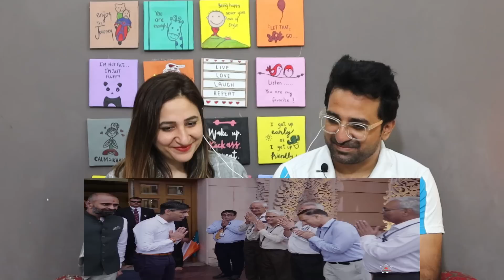Pak Reacts to Prime Minister Rishi Sunak and Akshata Murty visit Swaminarayan Akshardham, New Delhi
NewsViews&Updates #

Credits:
Video Title: Prime Minister Rishi Sunak and Akshata Murty visit Swaminarayan Akshardham, New Delhi, 10 Sep. 2023

News,Views & Update